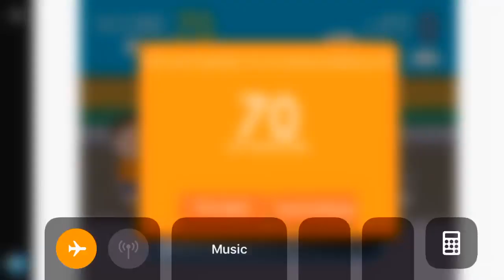Trick Shot Ball - Facebook Messenger Gameplay HD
Trick Shot Ball on Facebook Messenger gaming